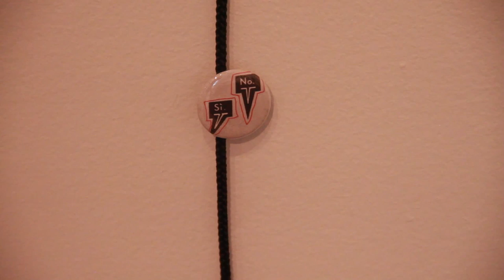Annette Messager at Marian Goodman Gallery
French artist Annette Messager knows how to see. She views the world with an intuitive eye, whether its a funny walk, a scene in a movie, or someone sitting in a café. In the studio these visual snippets of life fuse with abstract meanings, spawning her surrealist-inflected sculptures. Her world is a marriage between form and content, where a small piece of netting can carry a heavy load of possible interpretations.

On view at Marian Goodman Gallery until August 24, Messager's work is shown in the light and obscured in shadow. In one room bare lightbulbs swing back and forth in perpetual motion, casting shadows that explode the room to fantastical proportions. In another she has covered the wall in a thousand tiny badges, each one just a dot at a distance. Yet, upon closer investigation they reveal miniature drawings. Playing with scale and light, Messager shows off her expert use of form. Her work shows how formal elements like line and color convey meaning, if one just takes the time to notice.